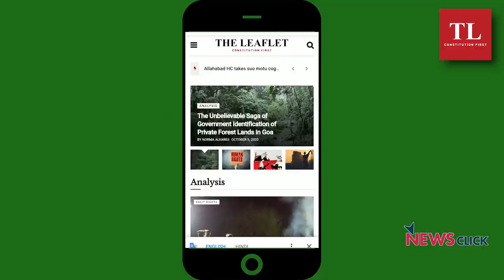Inquiry Commission Must Probe State Failures in Hathras Case: Indira Jaising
Senior Advocate Indira Jaising talks about the manner in which various institutions of the UP government responded in the aftermath of the horrific gang rape at Hathas. She talks about the various steps the police and the medical system should have taken. She questions on what authority the body was handed over the police and cremated. She says an inquiry commission must investigate the multiple failures of the state in this case.